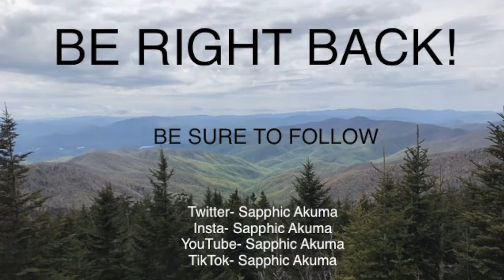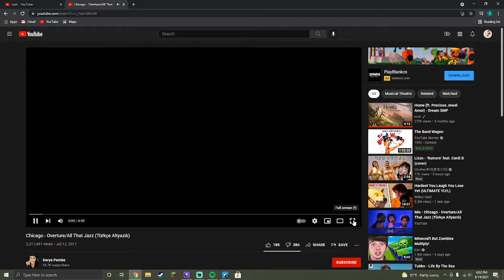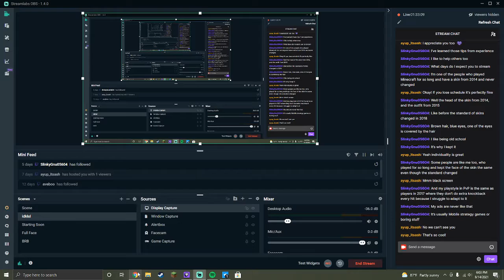If you love minecraft and plants then watch this! (this is defiantly not a lame title)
Hypixel games, school drama and naming two of my plants, how fun!